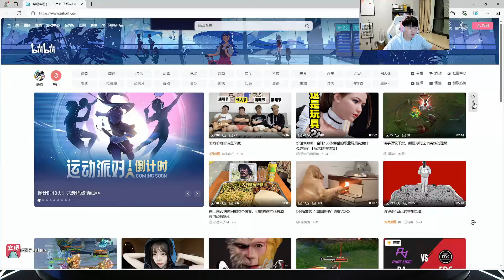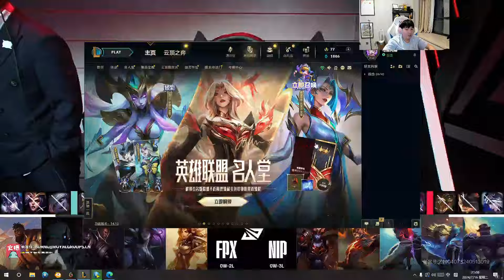Letme看诺手顶级干货 发现神王诺手能隐藏平A：皮肤真有用啊？lmsd